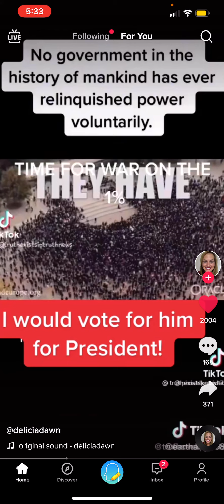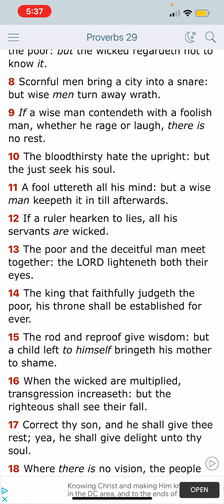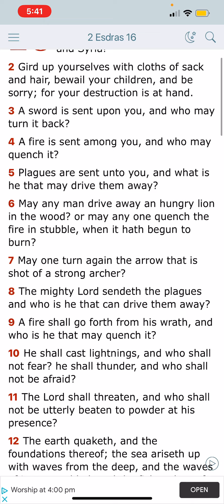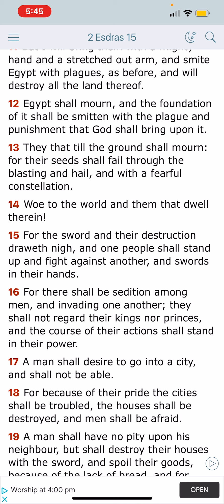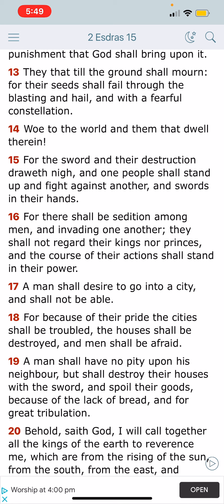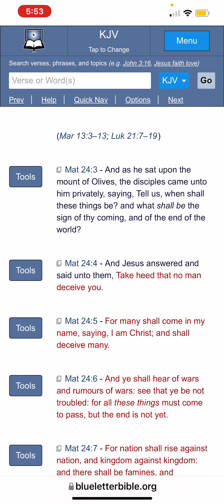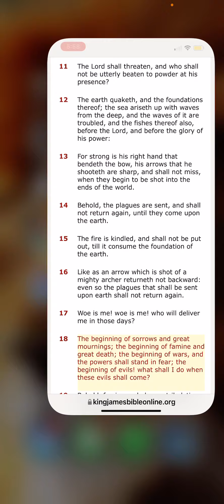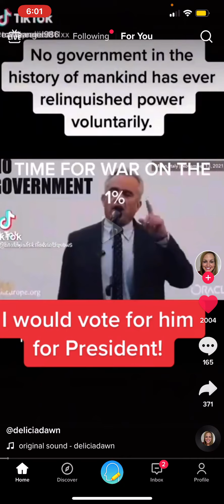Egypt Shall Mourn